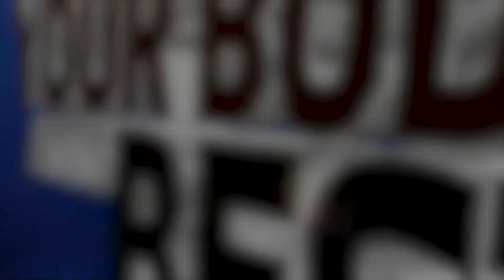Your Body at its Best Ep 16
Dr. Tom Rogers talks with Robyn Branca, PhD about the mental and emotional side of eating. Every day we see people lose the weight, and then gain it all back. On this episode of Your Body at its Best, Dr. Rogers and Robyn explain why this happens and what you can do about it.